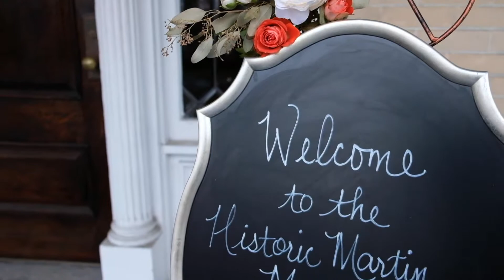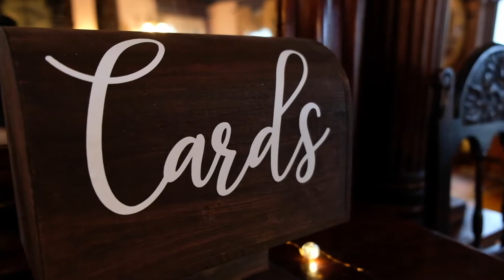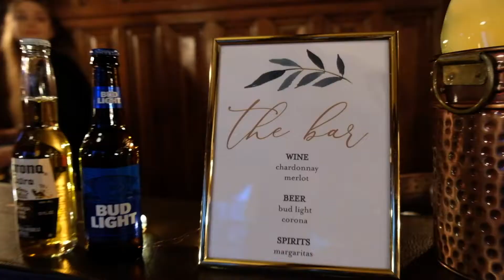The Brotherton's Full Wedding Video